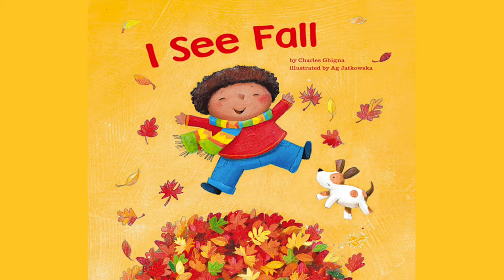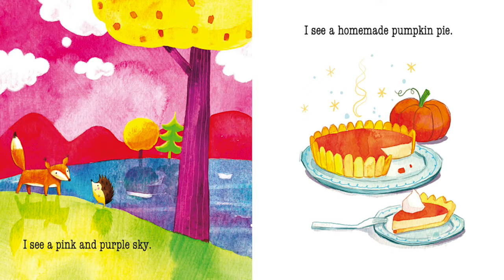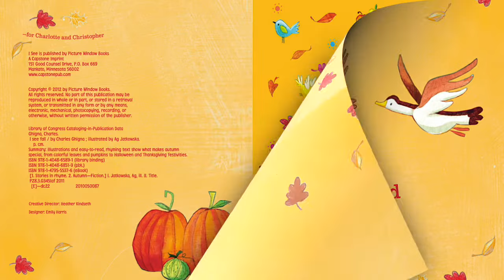I See Fall by Charles Ghigna | Children's Book About Fall | Fall Read Aloud for Kids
"Experience the many joys of fall. From pumpkins and leaves to apples and Halloween."

Let's support this amazing author by purchasing this book on: